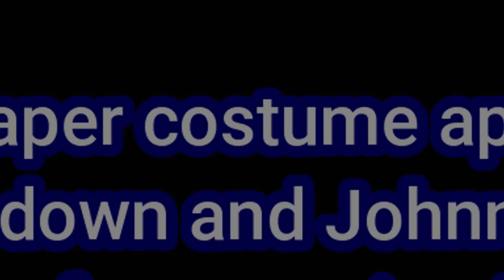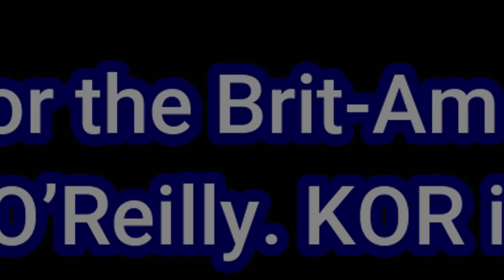WWE NXT Halloween Havoc highlights- Johnny Gargano wins NA Title, Pete Dunne shocking return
Welcome to the Wrestling Battle. This is WWE NXT Halloween Havoc 2020 full show highlights. The show happened tonight, 28th October 2020.

Shotzi Blackheart was the host of the NXT Halloween Havoc show.

Johnny Gargano wins the North American Championship. Horror match at NXT Halloween Havoc. Pete Dunne return to NXT, and many more.

The highlights points of WWE NXT Halloween Havoc are as follows:

1. Johnny Gargano wins NA Title.
2. Pete Dunne return to NXT and joined Pat McAfee.
3. Rhea Ripley vs Raquel Gonzalez's big match.
4. Haunted House of Terror match- Cameron Crimes vs Dexter Lumis.
5. NXT Women Championship- IO Shirai vs Candice LeRae.